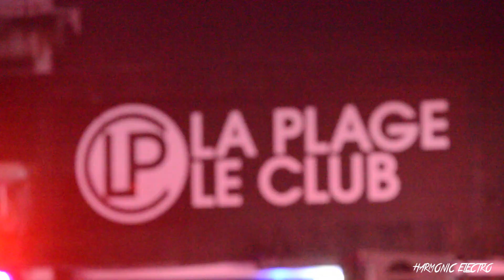HARMONIC ELECTRO @ LA PLAGE (BORDEAUX / 31-10-17)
Voici notre vidéo report de notre live à La Plage (Bordeaux) ! On gardera un excellent souvenir de cette date ! Merci à tous pour votre accueil 🙌